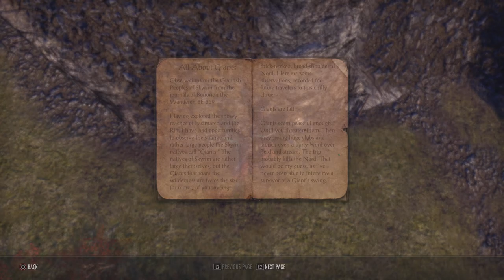Angel Wing Reincarnate task pt 1/3 From Elder Scrolls 216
didnt like angel wings colors... i researched and the internet said the best gold is given for the legendary jewel crafter achievement

have to upgrade jewelry through all color stages of quality.
i needed the materials mainly the gold quality materials

so.